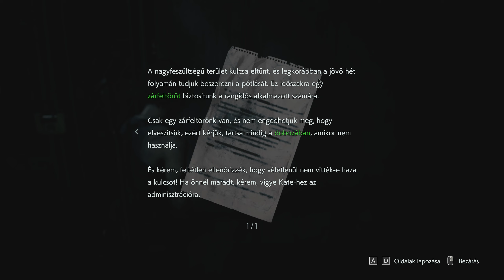Resident Evil 3 - #2 - Standard Difficulty - PC - Magyar felirat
Tudom mostanában sok a horror és sok a remake de szerintem ezek kivételes játékok. Az eredeti Resident Evil 3-hoz nem volt szerencsém de biztosra veszem, hogy hűek voltak az alapanyaghoz és kedvesen bántak Jill Valentine történetével. Reményeim szerint idén bejelentenek egy új Resident Evil-t, ha az Ethan Winters történetének vagy inkább ugye Rose történetének folytatása vagy egy esetleges remake mondjuk az 5. részé az már szinte mindegy, mi a legjobbat foglyuk kapni mert a kiadó és fejlesztők az utobbi időben jól bántak a szériával.

Egy kicsit a 3 történetéről amit persze tudok :D Szóval egy-két hónappal járunk az első rész történései után és párhuzamosan futunk a 2-vel. Jill felfüggesztették, a S.T.A.R.S. egységet pedig feloszlatták de a főhősnőnk által folytatott nyomozás nem szakadt meg és követi a nyomokat amiket az Umbrella Corp. hagy maga után. De ők sem hagyják magukat Mr.X mellett mást is küldenek Racoon City-be. Azt hogy hogyan tovább? Remélem közösen megtapasztaljuk :) Ha maradsz és megnézed, akkor örülök és Jó szórakozást kívánok! :)